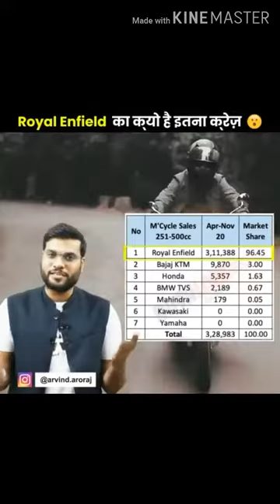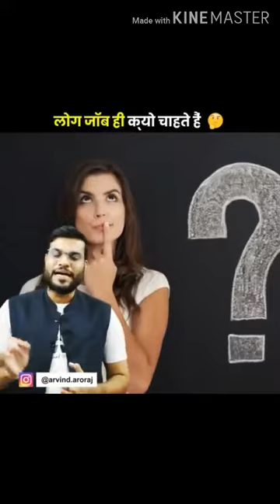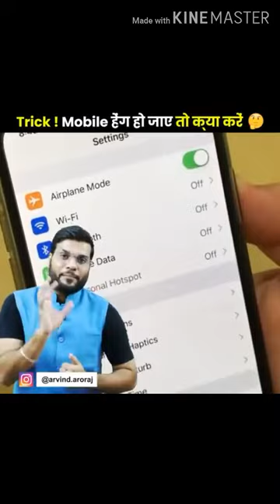Jack maa ask on the interesting answer of question|| arvind arora| motivation | amazing facts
Hello friend how are you | hope that you all are fine and enjoy this video so if  this video is enjoyable and give any little knowledge to you so do not forget to give 'one like and do not forget to subscribe this channel
If you are a fan of ravine aroma and like him so please do not forget to support his fan because I am his a wonderful and heart lovers fan
# arvind arora
arvind arora motivation
arvind arora ki adalat
arvind arora fan club
# A2
A2 motivation
you tube shorts
arvind arora chemistry
arvind arora teacher
Vedanta sharma

vedantu chemistry